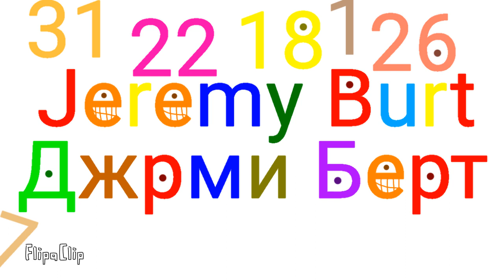Jeremy Burt Logo Bloopers 4 Take 56: 37 is the 4th Producer